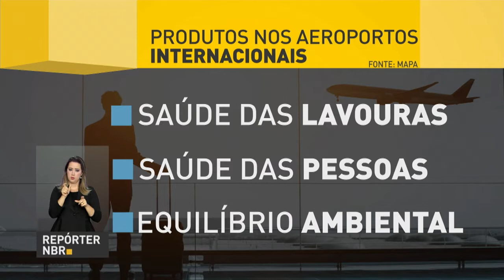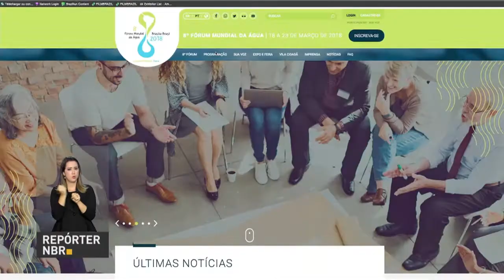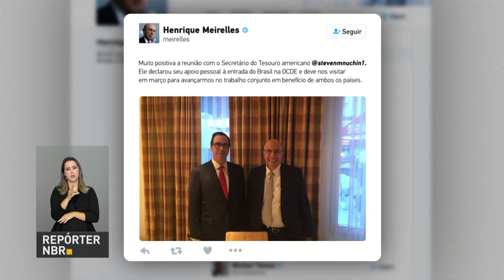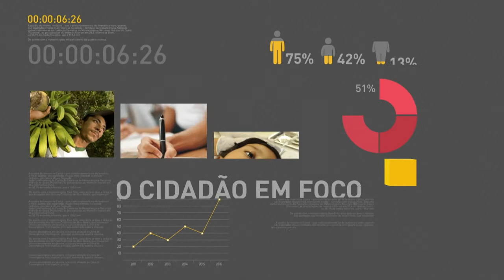BOLETIM REPÓRTER NBR 19h - 25 de janeiro de 2018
REPÓRTER NBR - 19h - 25.01.18: Confira o trabalho de cães farejadores que auxiliam a fiscalização do Ministério da Agricultura nos aeroportos do país. E mais: Em março, o  Brasil vai receber representantes de mais de cem países, durante a edição 2018 do Fórum Mundial da Água. Seis chefes de estado já estão confirmados no evento, que vai ser realizado em Brasília. Você também conferiu mensagem de vídeo do presidente Michel Temer, que fez um balanço da participação do Brasil no Fórum Econômico Mundial de Davos, na Suíça.